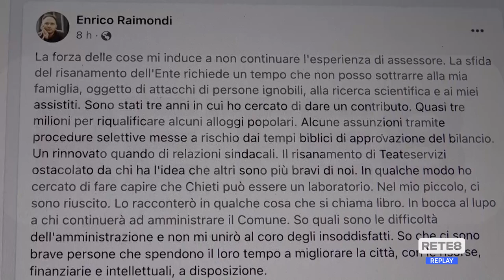Chieti - Raimondi lascia la giunta